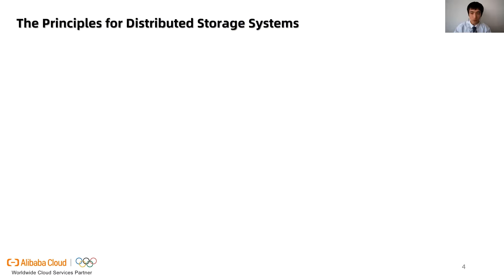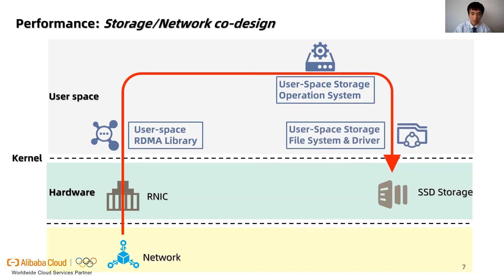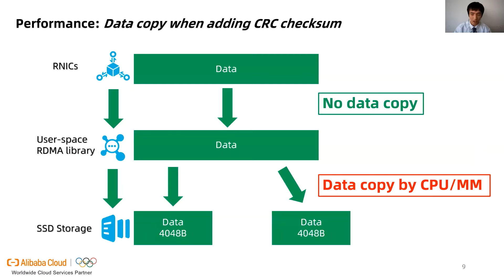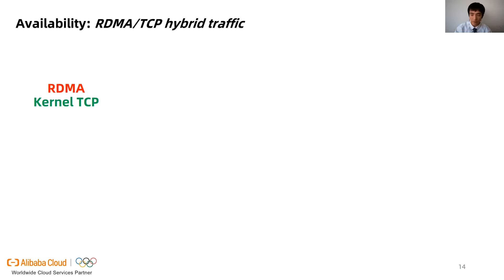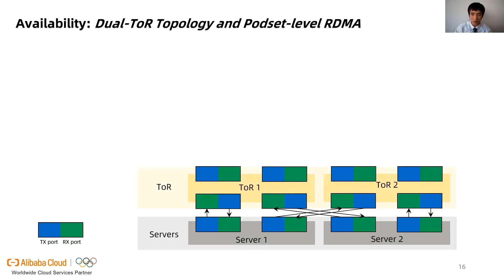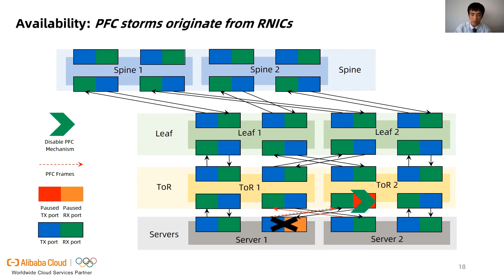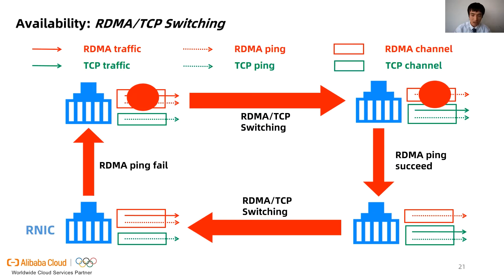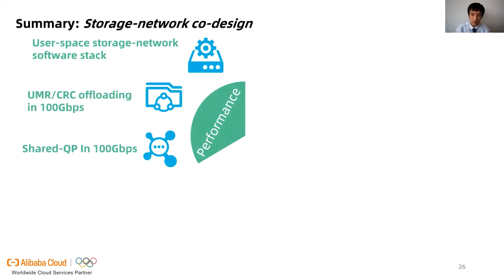NSDI '21 - When Cloud Storage Meets RDMA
Pangu is a cloud storage developed by Alibaba. Since its inception in 2009, it served and is still serving most core businesses of Alibaba, e.g., e-business and online payment. A cloud storage is expected to achieve high performance, high reliability and high stability simultaneously. Recent rapid progress of storage medium makes networking a major performance bottleneck for new generations of cloud storage. Remote Direct Memory Access (RDMA) running on lossless Ethernet is the most promising answer for network bottleneck in cloud storage. In this paper, we share our experience on introducingRDMAintoPangu'sstoragenetworks. We design a fabric, taking performance, reliability and stability into consideration together. For performance optimization, Pangu builds a software framework that integrates RDMA with its private storage protocol stack. For reliability guarantee, Pangu uses RDMA/TCP switching as a ﬁnal resort. For stability improvement, Pangu uses intensive monitoring and parameter tuning for fail-over. Till the submission time, RDMA-enabled Pangu has successfully served many online mission-critical services for over three years, including several important shopping festivals.